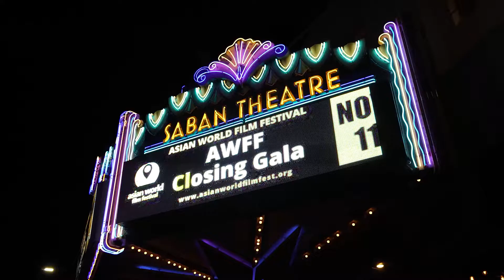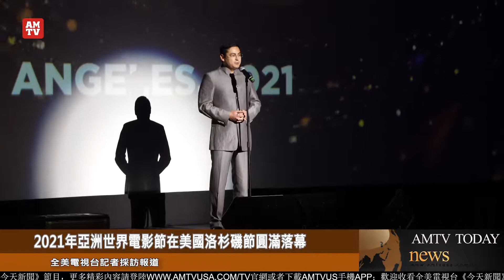2021年亞洲國際電影節在美國洛杉磯節圓滿落幕【AMTV】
11月11日，2021年亚洲世界电影节（AWFF）在比佛利山庄萨班剧院举行闭幕晚会。好莱坞及来自亚洲国家的电影演员、导演和制作人，以及各界嘉宾出席了当晚的活动。颁奖典礼前，洛杉矶当地的商贾名流，电影明星出席了红毯仪式和酒会。

颁奖典礼上，由莱万·科瓜什维利执导的《格鲁吉亚》获得雪豹最佳影片奖；评审团授予《雪豹》最佳男主角托勒彭贝根·拜萨卡洛夫和阿拉温达·基拉纳最佳女主角奖；以色列的导演伊兰·科利林荣获《雪豹》导演奖；黎巴嫩的尤西夫获得雪豹特别评审团奖；雪豹观众奖颁给了由吉尔吉斯斯坦阿季克派·苏云杜科夫执导的《沙姆巴拉》。闭幕晚会上播放了获得奥斯卡最佳国际故事片奖的韩国影片《逃离摩加迪沙》。

2021年AWFF已经进入第七个年头，展出了来自20多个国家的故事片。放映包括总共15个奥斯卡最佳国际故事片奖和金球奖最佳电影奖、外语作品和非洲之窗项目。12部电影在竞赛中放映。今年的优胜者获得的雪豹奖，由大师雕塑家丹尼尔·温爵士重新设计。全美电视台记者洛杉矶比佛利山庄采访报道。